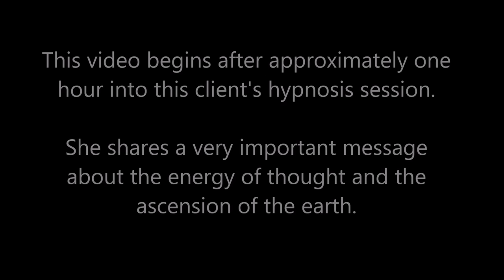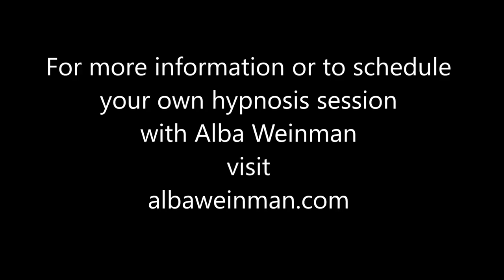069 Alba Weinman - Dark Forces and the Earth's Ascension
In this Spiritual Journey of Forgiveness hypnosis session, the client sees herself in a past life in which she receives a download.  It's a message about dark times and how the negative forces use the energy of fear.  It gives us hope about how we can overcome these forces and about the ascension of the earth.